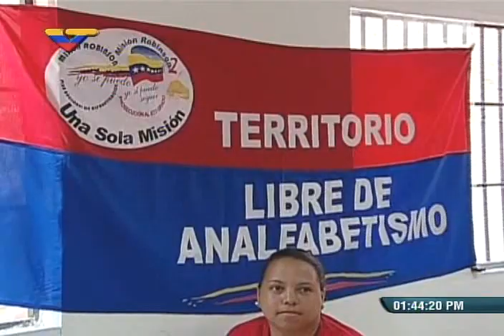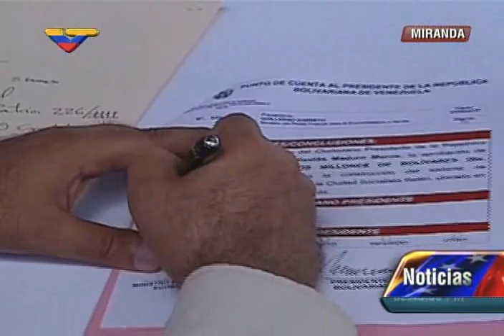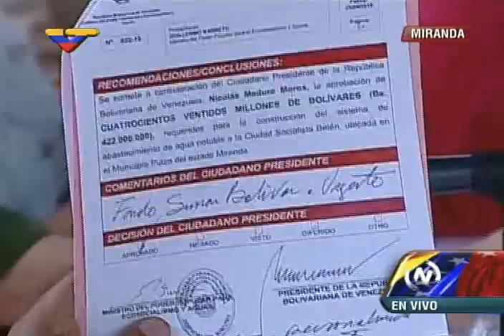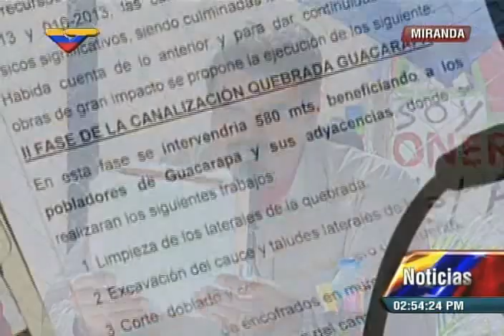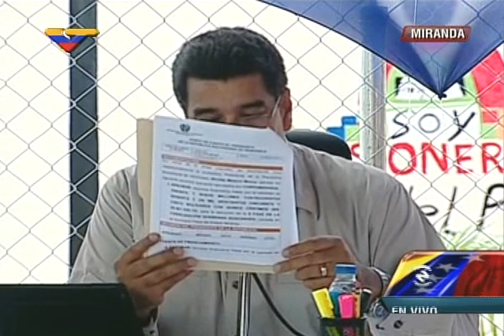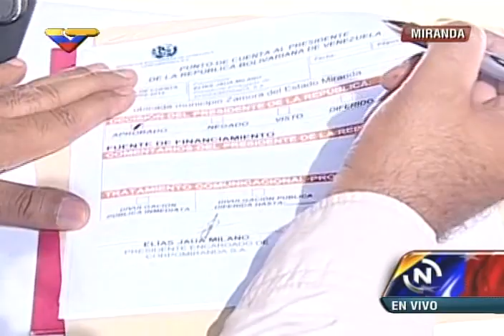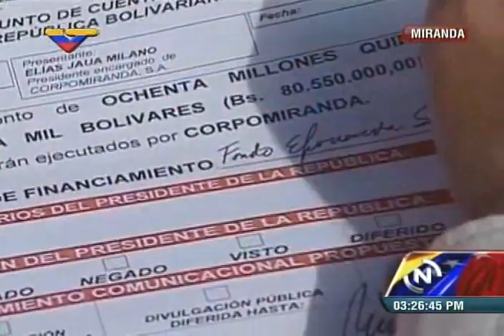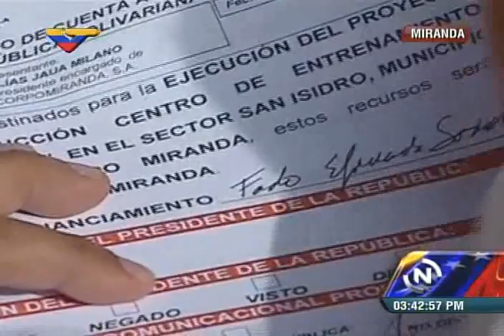Presidente Maduro en Ciudad Belén, estado Miranda, 4 de junio de 2015